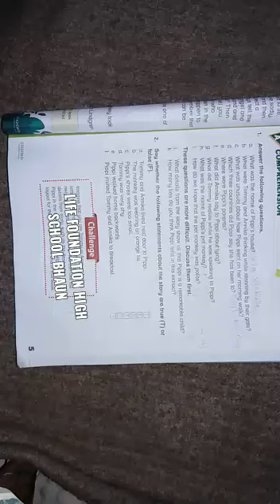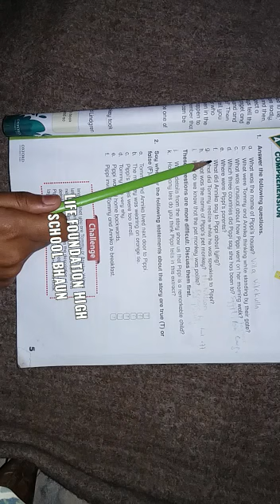Oxford modern English class 4th unit one (exercise)Q/A